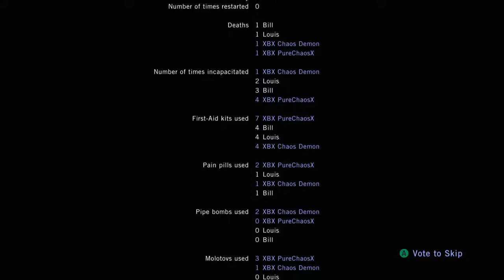Left 4 Dead (Co-op) - Part 3 - Dead Air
Let's Play Left 4 Dead
Part 3 - Dead Air
Xbox 360 via Xbox One Backwards Compatibility
Live Commentary

• XBX PureChaosX